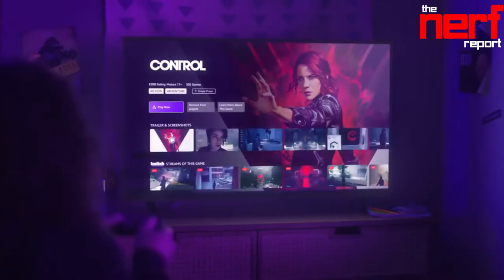Horizon Forbidden West Delayed + Xbox Record Sales Numbers + Amazon Luna Adding Four New Games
All of the days gaming news "nerfd" into one show!

PlayStation’s upcoming exclusive Horizon Forbidden West has been delayed until 2021.

Nintendo has dropped a new trailer for their upcoming game No More Heroes 3.

Preorders for the upcoming handheld console the Playdate sold out in its first 20 minutes.

Atari revealed today that the remake of the 1983 Food Fight would be coming to the Atari VCS in 2022

Amazon Luna has announced 4 new games coming to the cloud gaming service Luna + .

Microsoft has revealed that Xbox’s yearly revenue peaked at $15 billion last year.